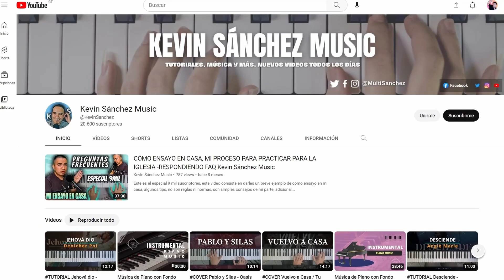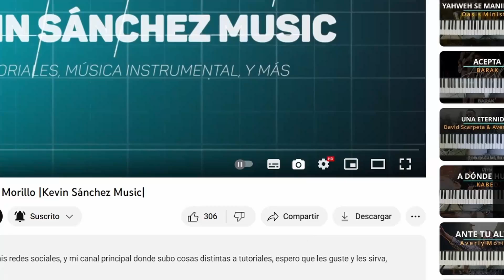TUTORIAL Tengo Papá - Lenny Salcedo (Leche y Miel) |Kevin Sánchez Music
Renuncio a todo pensamiento de esclavitud
Al sentimiento de vacío y de abandono

Yo no soy huérfano tengo Papá
Y su hijo amado soy

CORO
//Yo tengo un Padre que me ama
Oh Tengo Papá

Oh Yo Tengo Papá

Yo soy su hijo
y todo lo de Él es mío
Si Él gobierna yo Gobierno
Si Él lo dice yo le creo

Es Mentira Que no soy un hijo amado
Es mentira que no soy deseado
Que no soy importante para Dios
Es mentira, Es mentira